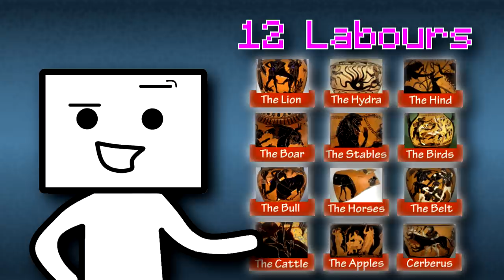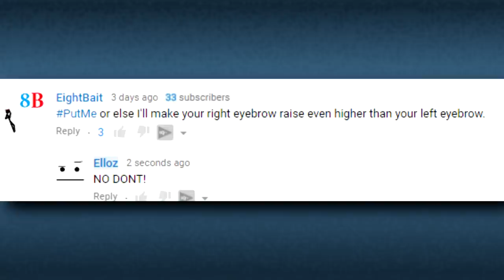Player Analysis : Hercules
Whoa whoa whoa Hercules. Talking about a big boy... me me big boy.

How are you liking this different direction in Player Analysis?

I'm not forcing you. You can dislike the video if you want too. Up to you.

Check it out. He makes amazing stuff